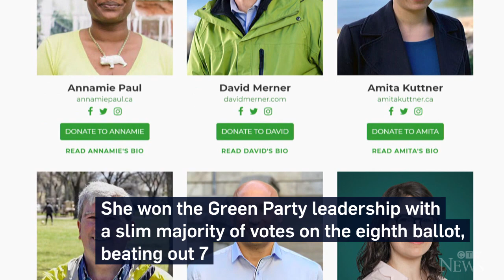Who is Annamie Paul? Meet the Green Party’s new leader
Annamie Paul, the Green Party’s new leader, is the first Black Canadian and Jewish woman to lead any major federal political party.